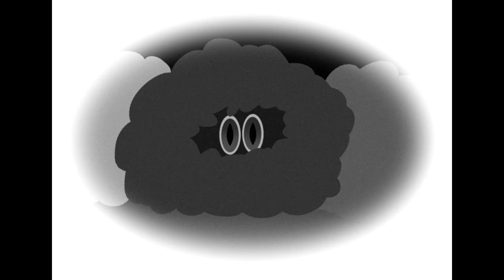Past Sins: Chapter 1 (Full Video)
This is my fully voiced reading of Past Sins. On a dark night filled with even darker magics, an insane cult attempts to give Nightmare Moon a body and life of her own, utterly separate from Princess Luna. But, when the spell is interrupted by Celestia, something unexpected is created.

Now, a little black alicorn filly named Nyx finds herself living under the care of Twilight Sparkle, only to be haunted by memories and emotions from her past. Is she Nightmare Moon reborn or is she simply a doppelganger with a soul and mind of her own? Can Twilight Sparkle protect Nyx from those who refuse to see past her dragon eyes and black coat?

Or, will Nyx be forced to inherit the sins that may not even be hers and become the greatest evil Equestria has ever known?

Original story by: Pen Stroke
Assisted by: Batty Gloom

Twilight: Princess Ril
Rarity: Faux Synder
Nyx: Caitbug
Spike: Firebolt

Narrated By: Soundspeed

Directed and Edited by Firebolt

MLP is copyright of Hasbro